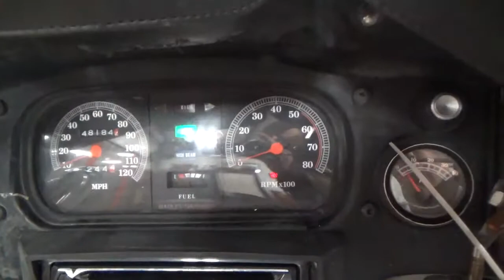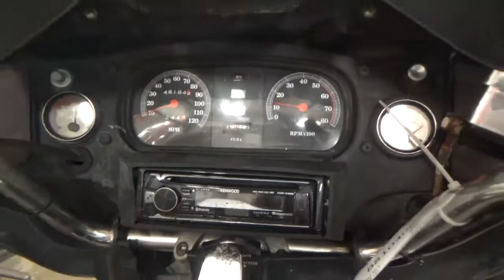1991 Harley Davidson Touring FLHTC Electra Glide Classic USED MOTORCYCLE PARTS AT MOTOTECH271